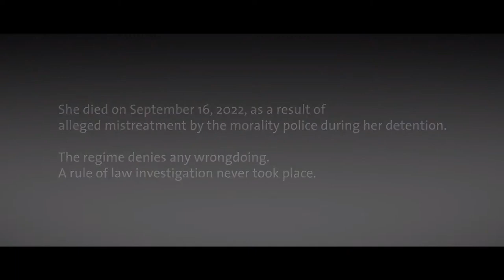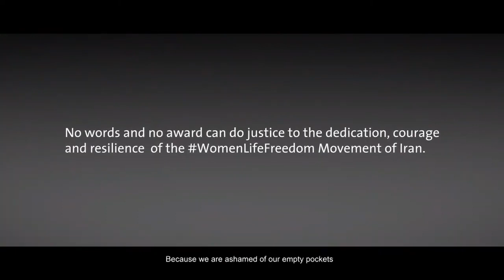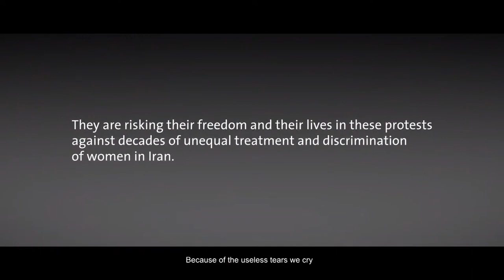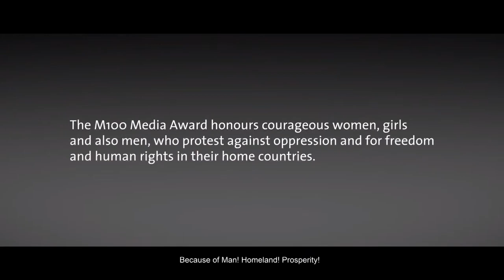M100 Media Award 2023: Livestream Preisverleihung (Deutsch und Deutsche Simultanübersetzung)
Verleihung des M100 MEDIA AWARD an die WomenLifeFreedom-Bewegung in Iran am 14. September 2023 in der Orangerie Sanssouci in Potsdam.
Welcome: Mike Schubert, Oberbürgermeister Landeshauptstadt Potsdam, Deutschland
Laudatio: Ursula von der Leyen, Präsidentin Europäische Kommission, Deutschland
Dankesrede: Shima Babaei, Frauenrechtsaktivistin, Iran
Politisches Statement: Mersedeh Shahinkar, Frauenrechtsaktivistin, Iran
Jasmin Tabatabai, deutsch-iranische Schauspielerin und Musikerin
Düzen Tekkal, Journalistin, Gründerin HAWAR.help
Moderation: Pinar Atalay, Erste Journalistin, RTL, Deutschland